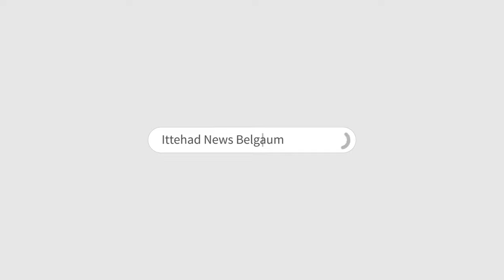ITTEHAD NEWS | BELGAUM |-KYA MUJRIM RSS KA HO TO RIHAA KARNA HOGA..? (04-01-2024)